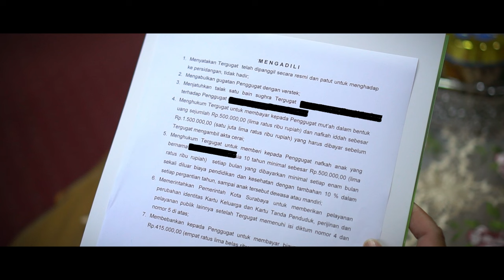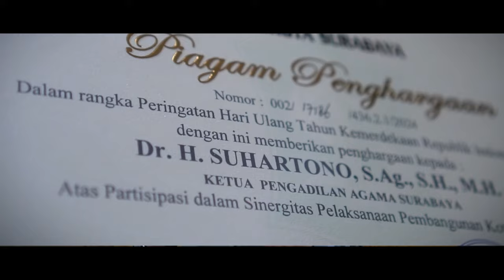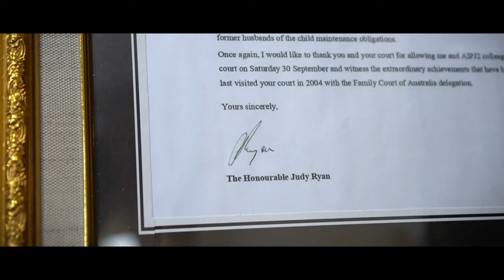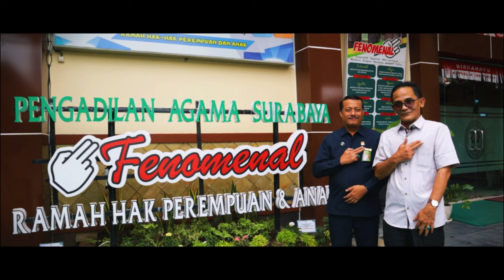RAHMA: Sinergi PA & Pemkot Surabaya dalam Perjuangkan Hak Perempuan dan Anak Pasca Perceraian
Pengadilan agama Surabaya memastikan bahwa, hak-hak perempuan dan anak paska perceraian terlindungi dengan baik. Setelah perceraian, memastikan masa depan yang cerah bagi anak-anak dan dukungan yang layak bagi perempuan adalah prioritas utama kami.

Secara konsisten, Kami memastikan bahwa setiap perempuan dan anak mendapatkan hak mereka secara penuh dengan menyertakan pada putusan berupa, kewajiban pemenuhan nafkah anak, nafkah iddah, nafkah madiyah dan mut ah. Untuk memperkuat perlindungan bagi perempuan dan anak, pengadilan agama Surabaya bekerja sama dengan Pemerintah Kota Surabaya.